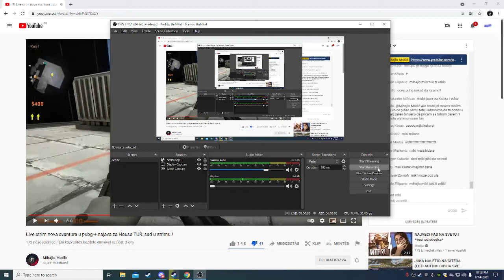MIHAJLO MADIC ZAJEBAVA SVOJE FANOVE U SRED LAJVA..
IDEMO DO 1K
ZAPRATITE ME NA TROVU: bogi4546